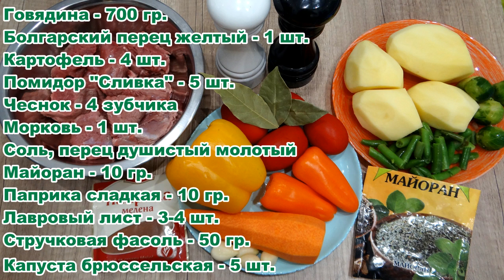ЖАРКОЕ ПО-ДОМАШНЕМУ. УЖИН БЕЗ ВОЗНИ! МЯСО С ОВОЩАМИ ЗАПЕЧЕННОЕ В РУКАВЕ. Королевство Вкусных Блюд.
Устали после трудного дня, а нужно чем-то вкусным и полезным накормить семью!? - Тогда это блюдо вас всегда выручит. Без лишней возни - все нарезал и в духовку! Пища готовится в собственном соку, частично — на пару, который возникает от этого испаряющегося собственного сока. Таким образом продукт сохраняет свои полезные свойства и свою сочность. Вкус более насыщенный. Так как внутри рукава создается замкнутая микросфера - приготовление продуктов происходит быстрее, чем при простом запекании на противне в духовке.
Tired after a hard day, but you need something tasty and useful to feed your family !? - Then this dish will always help you out. Without too much fuss - I cut everything and put it in the oven! The food is cooked in its own juice, partly with steam, which arises from this evaporating own juice. Thus, the product retains its useful properties and its juiciness. The taste is richer. Since a closed microsphere is created inside the sleeve, the preparation of products is faster than with simple baking on a baking sheet in the oven.
Ингредиенты:
Говядина - 700 гр.
Болгарский перец желтый - 1 шт.
Картофель - 4 шт.
Помидор "Сливка" - 5 шт.
Соль, перец душистый молотый
Майоран - 10 гр.
Паприка сладкая - 10 гр.
Лавровый лист - 3-4 шт.
Стручковая фасоль - 50 гр.
Капуста брюссельская - 5 шт.
Запекаем в разогретой духовке 50 минут при t180"
Ingredients:
Beef - 700 gr.
Yellow bell pepper - 1 pc.
Potatoes - 4 pcs.
Cream tomato - 5 pcs.
Salt, allspice ground
Marjoram - 10 gr.
Sweet paprika - 10 gr.
Bay leaf - 3-4 pcs.
Green beans - 50 gr.
Brussels sprouts - 5 pcs.
We bake in a preheated oven for 50 minutes at t180 "
2) Как приготовить ФИЛЕ ИНДЕЙКИ. "ЯЗЫЧКИ" В ТЫКВЕННОМ И ОГУРЕЧНОМ КЛЯРЕ. How to cook TURKEY FILLET.
6) Как приготовить ФИЛЕ ИНДЕЙКИ В ТОМАТНОМ КЛЯРЕ. How to cook TURKEY FILLET IN TOMATO BATTERED.